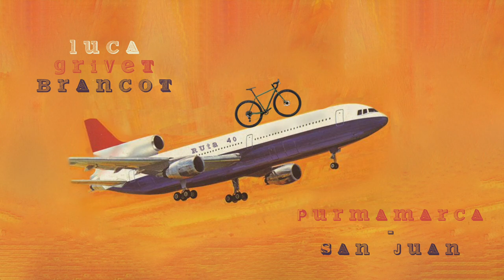Kona Sutra LTD in Argentina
A Bikepacking Experience in Argentina by Luca Grivet Brancot

Luca is a spark plug with appetite for doing things that have never been done before.
Luca has throughout his career been producing video, multimedia, post, VFX & VR projects.
Luca is a passionate bikepacker and has traveled Italy, Denmark, France, Argentina, Peru, Bolivia, Chile, Cuba with his wonderful Kona Sutra LTD.
Bycicles available in Havana: Cannondale RZ 120 XLR 1 size L + MTB Specialized Front Suspended.

Luca Grivet Brancot
CINEMATIC VR //
HEAD OF VIDEO //